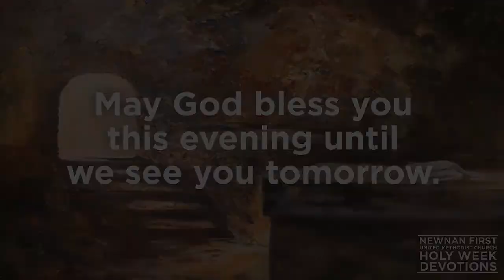Easter Sunday | April 12, 2020 | Evening Highlight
::: Holy Week Devotions :::
Evening Highlight | Psalm 118:14-24